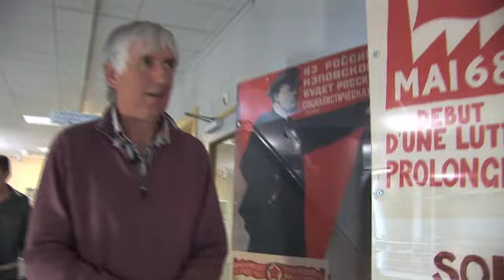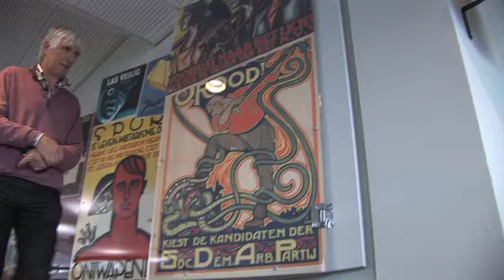ZomerNachten 2011: Jan Luiten van Zanden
Jan Luiten van Zanden is econoom en historicus. In ZomerNachten vertelt hij hoe in 3000 jaar het verschil tussen rijk en arm is ontstaan. Hij is te beluisteren op 22 juli 2011.